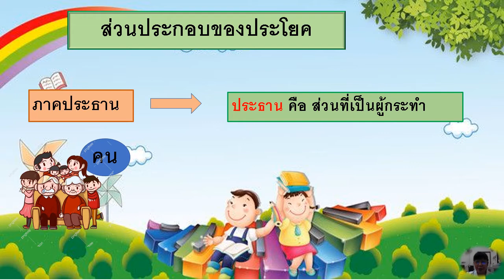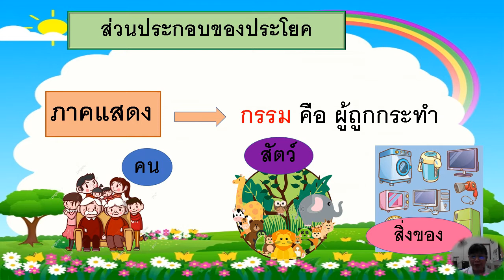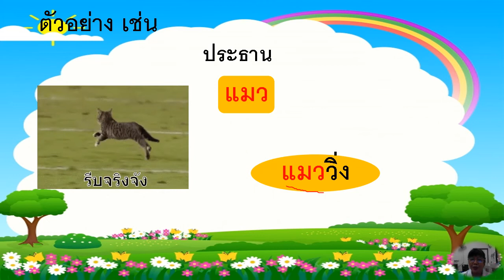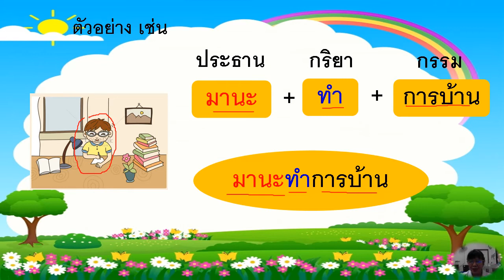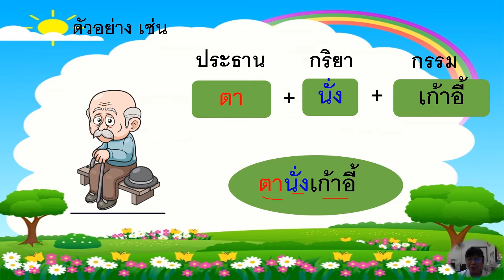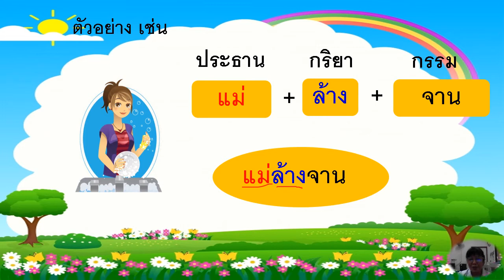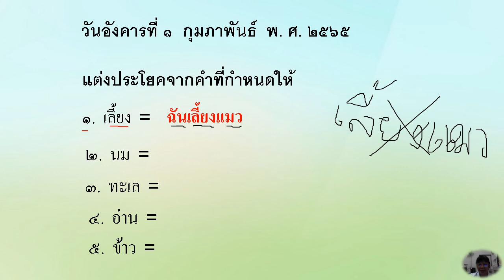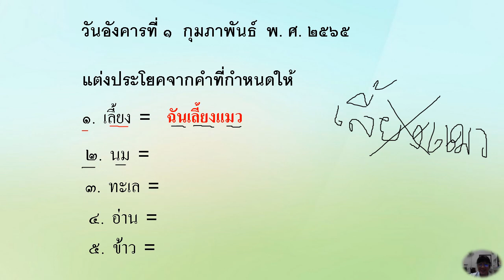01/02/2565 ป.1 วิชาทักษะภาษาไทย เรื่องการแต่งประโยค